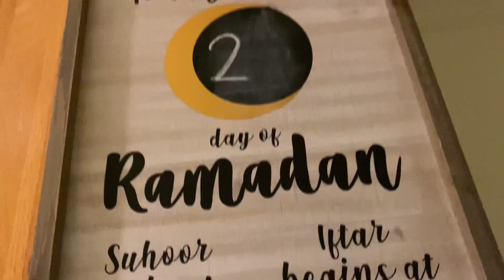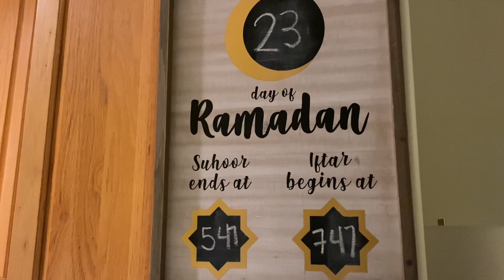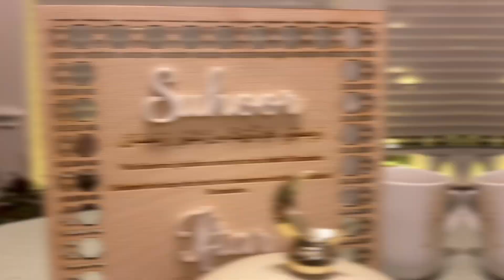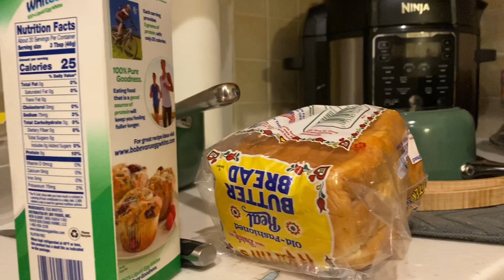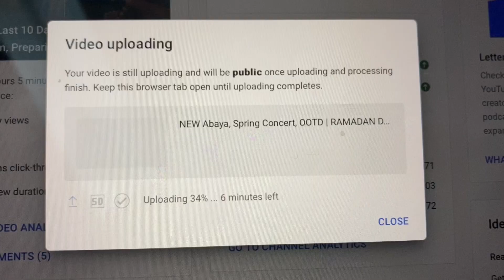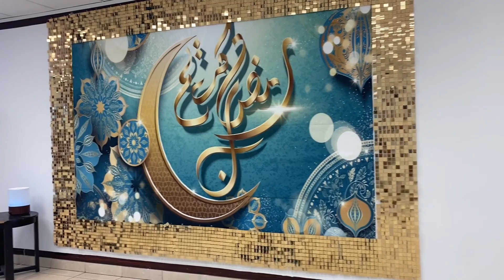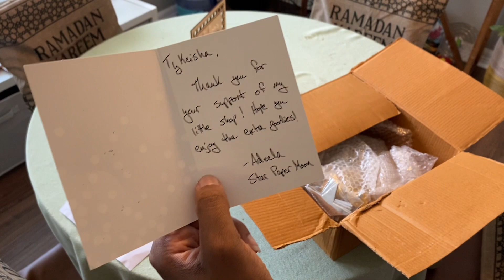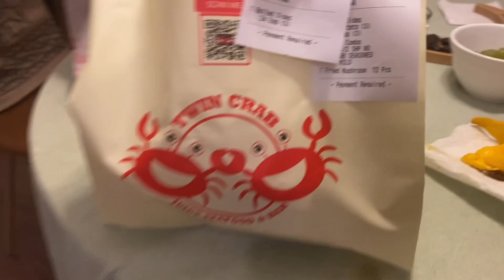Ramadan Routine, Suhoor to Iftar! RAMADAN DAILY VLOG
~Ty